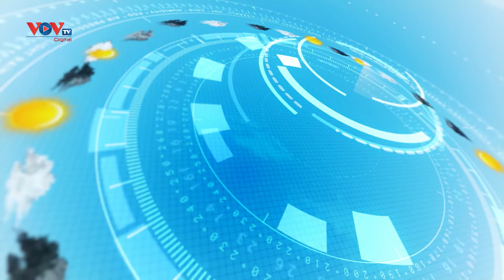Dự báo thời tiết đêm 14/03 và ngày 15/03/2021 | Bắc Bộ có mưa vài nơi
Dự báo thời tiết đêm 14/03 và ngày 15/03/2021, Bắc Bộ có mưa vài nơi, sáng sớm có sương mù và sương mù nhẹ, trưa chiều giảm mây hửng nắng. Trung Bộ đêm có mưa rào vài nơi, ngày nắng. Khu vực Tây Nguyên và Nam Bộ đêm có mưa rào vài nơi, ngày nắng.